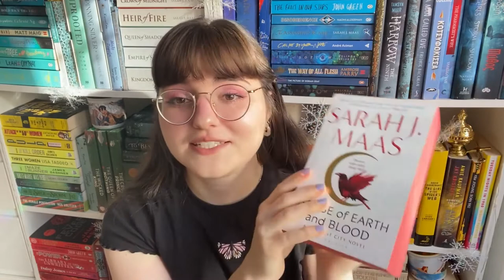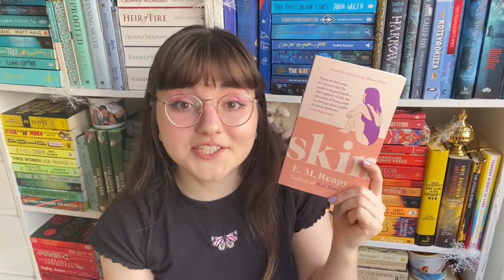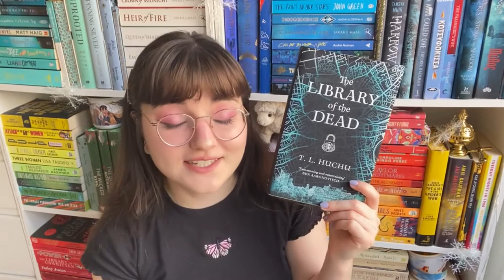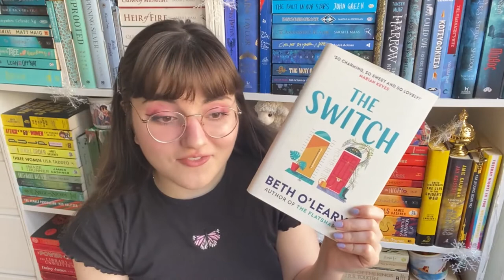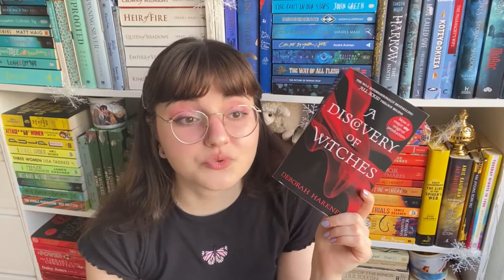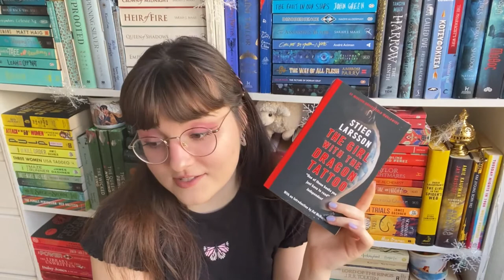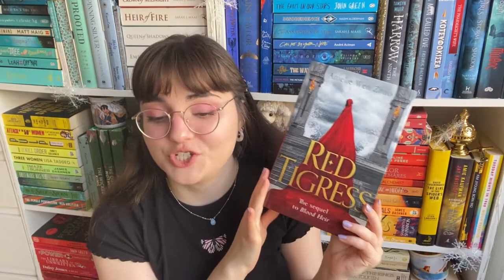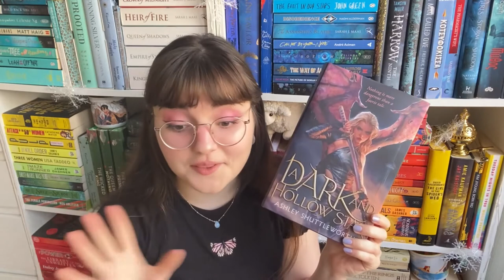✨ First Book Haul 📚 of 2021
I may or may not have a book buying addiction 😬

Here are all the books I mention in the video if you want to see what they are about:

~She Will Soar: Bright, Brave Poems About Freedom by Women by Ana Sampson